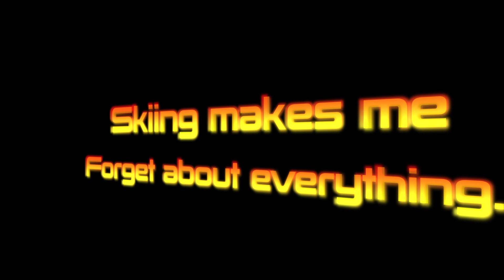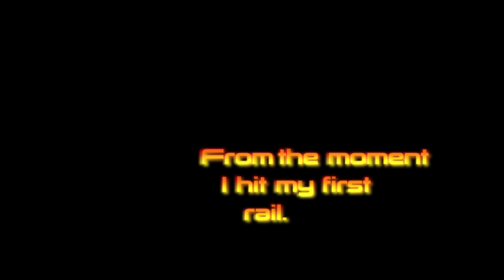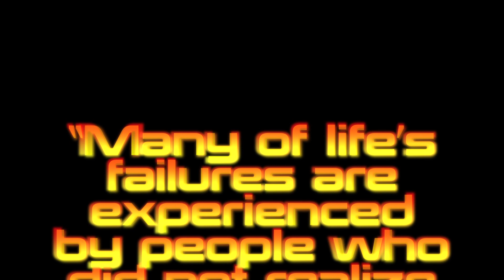My Natural High.